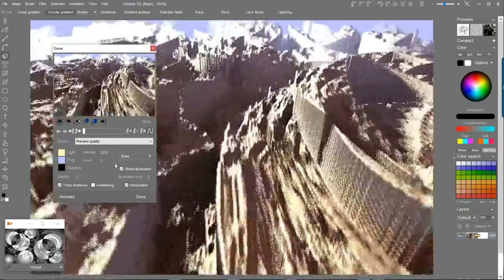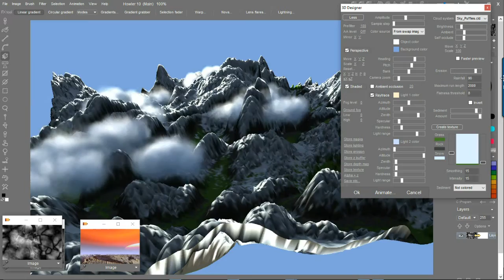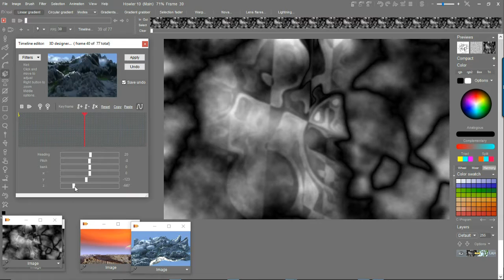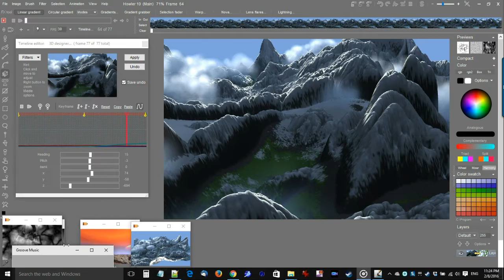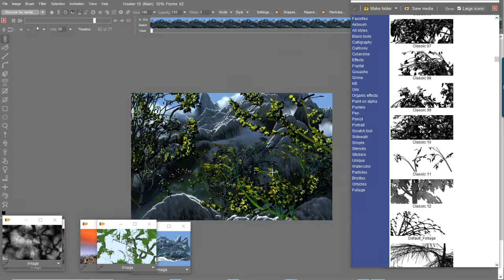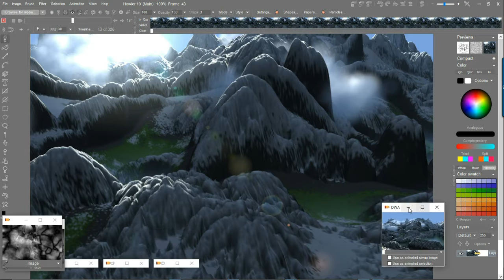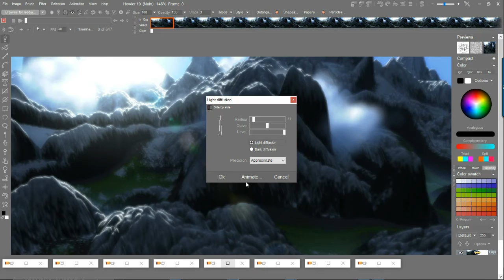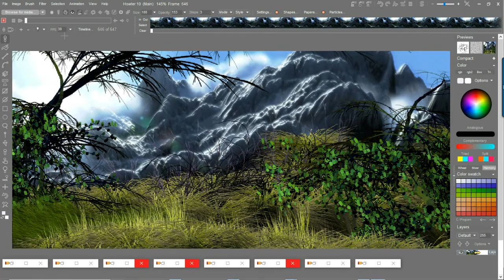Sceneries - Intermezzo - PEQUEÑO GUERRERO (Little Warrior) music by Jose Luis Suazo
It is time for a little relaxation. We just received a new music creation for our friend Jose Luis Suazo, aka eMaya, If you're in Honduras, look for his concerts.